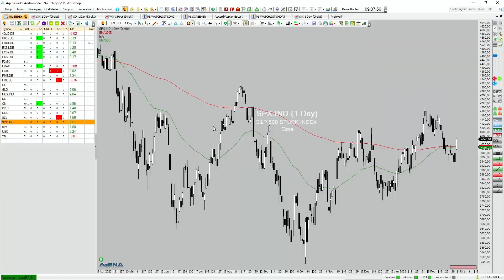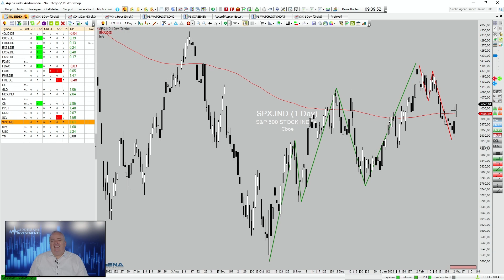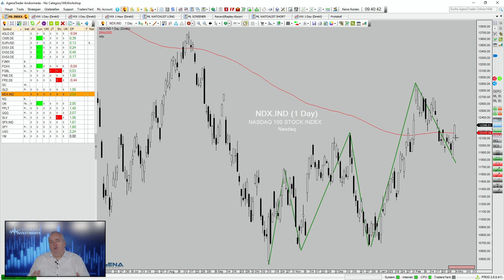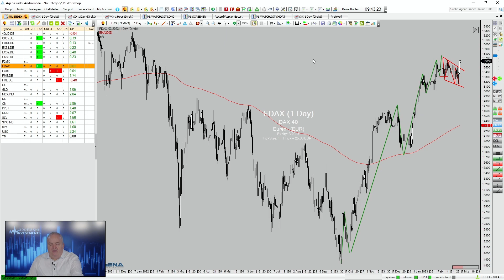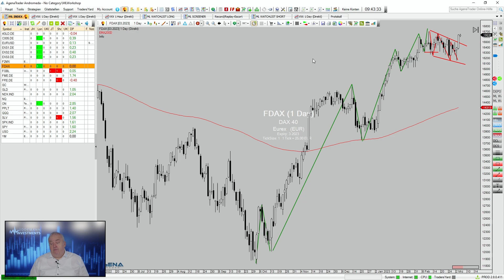ALLZEITHOCH bei 16.300 in Sicht | Blick auf die Woche | KW 10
vergangene Woche verdüsterte sich das Gesamtbild des Aktienmarktes noch zunehmend, doch in dieser Woche winken bereits neue Allzeithochs.

Zumindest der DAX steht kurz vor dem Ausbruch auf ein neues Jahreshoch und dann ist auch das Allzeithoch nur noch wenige Prozentpunkte entfernt.

Was das für mich als Trader in dieser Handelswoche bedeutet und ob auch die US-Märkte wieder Möglichkeiten zum traden bieten, dazu mehr im neusten Blick auf die Woche:

► Jetzt Termin vereinbaren und vom Experten beraten lassen!

► In wenigen Jahren zu deiner Million
Willst Du wissen, wie das auch für Dich geht? Dann melde Dich hier zum kostenfreien Beratungsgespräch an

► Für Trader: sicher dir hier kostenfrei mein E-Book, damit du dein kleines Konto groß tradest

► Für Investment Begeisterte: Bau dir dein Vermögen mit der richtigen Investment Strategie

► Sichere dir Marios Watchliste der trendstärksten Aktien zum Traden für nur 1 € im Test